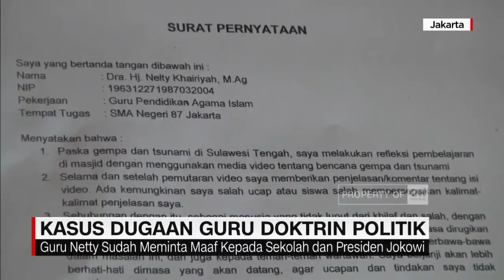Kasus Dugaan Guru Doktrin Politik, Siswa: Itu Tidak Benar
Semua siswa SMAN 87 Rempoa, Kebayoran Lama, Jakarta Selatan
menggelar aksi damai, agar pihak sekolah tidak memecat guru mereka Nelty Khairiyah.

Like & Follow Facebook:
CNN Indonesia

cnnindonesiatv